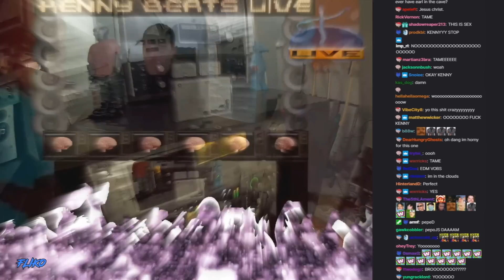KENNY BEATS - MIXTAPE BLAZERCORE VOL.7 🤯📼💥 - LIVE (10/9/20) 🔥🔥🔥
CARDI B ACAPELLA
VINCE STAPLES ACAPELLA